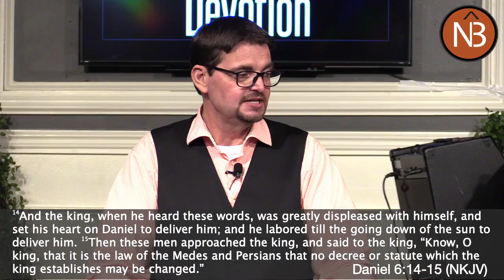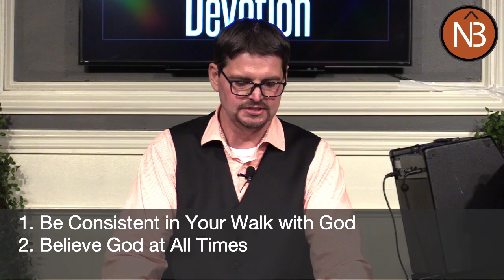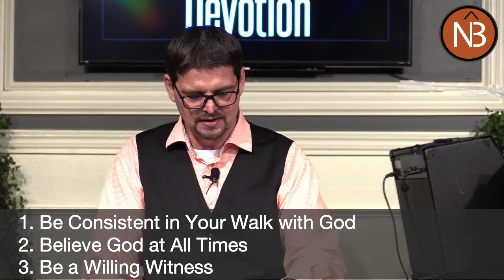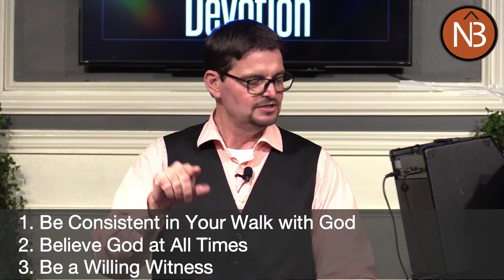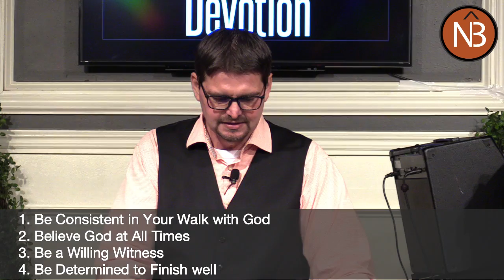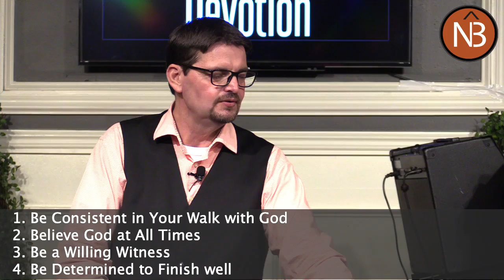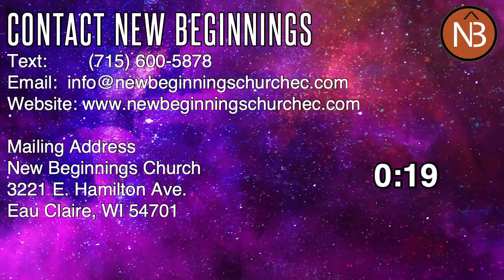08/19/2020 - Unshakable Devotion